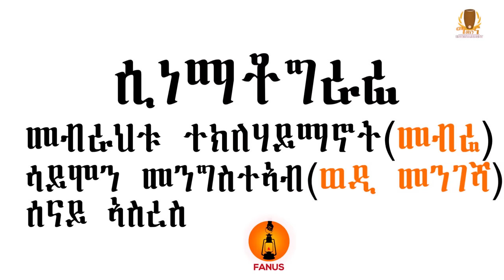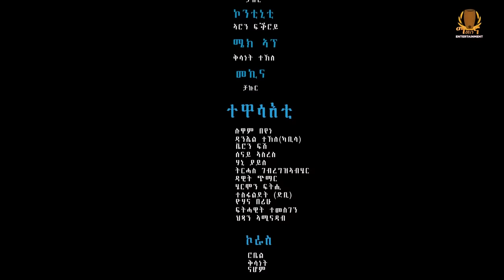New Eritrean Film 2022 - Mister - ምስጢር - Full Movie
Eritrean Movie - Mister ( ምስጢር  ) Full Movie

MISTER - NEW ERITREAN FULL MOVIE 2021- ምስጢር

new eritrean film 2021 new eritrean film 2021 this week eritrean movie eritrean film 2021 comedy new eritrean movie @maeken bahli Entertainment